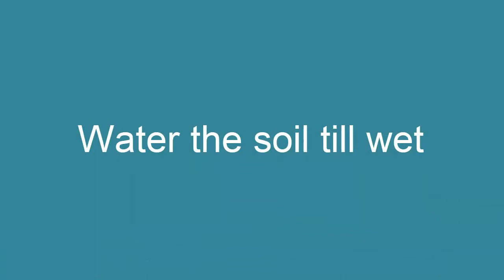🌱 How to Grow Sweet Potatoes from Cuttings – The Easiest Way to Start Your Own Garden!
Discover the simplest and most rewarding way to grow your own sweet potatoes at home! 🌿 With just a few cuttings, you can transform any small space into a thriving vegetable garden. Sweet potato leaves are not only delicious but packed with nutrients – and the best part? No pesticides needed! This low-maintenance crop grows quickly and flourishes with minimal effort, making it perfect for beginner gardeners. Watch the video to see how you can start planting today and enjoy fresh, home-grown vegetables in no time!